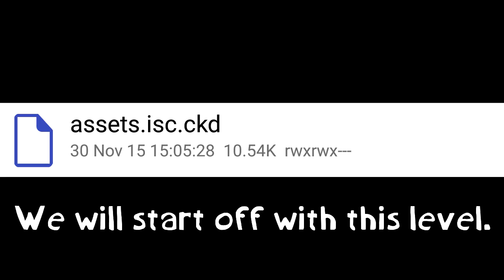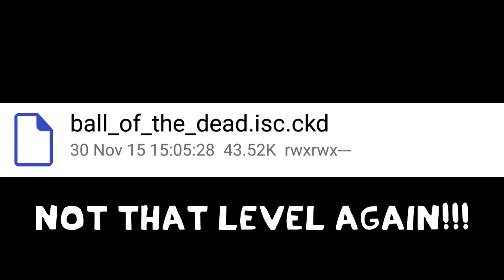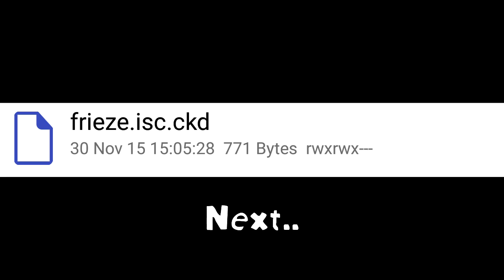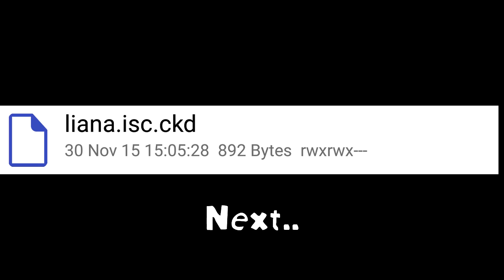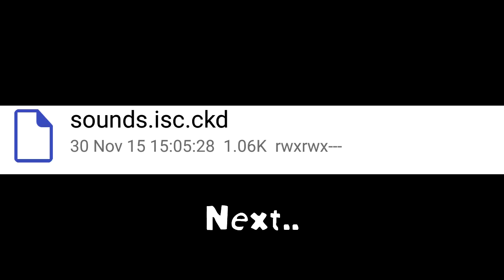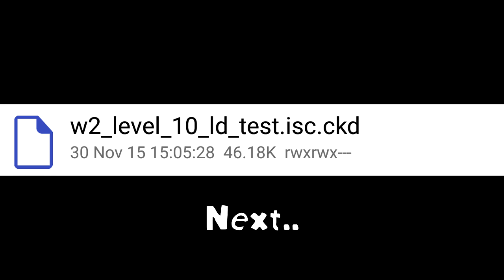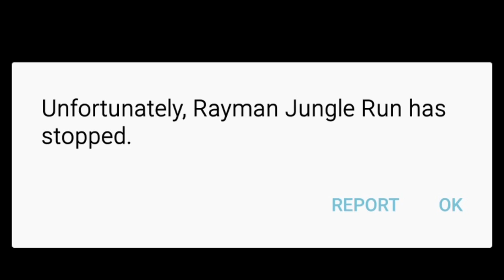Rayman Jungle Run unused/test levels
Discovering the unused/test levels of Rayman Jungle Run for the very first time! :D